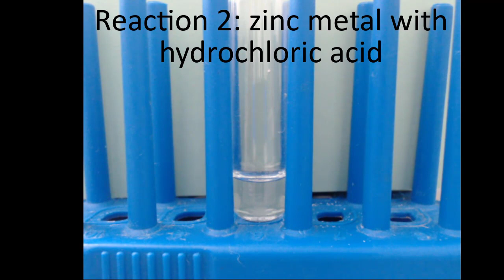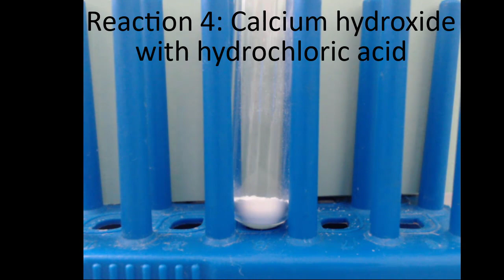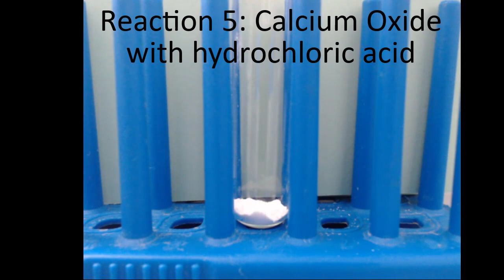types of reactions lab